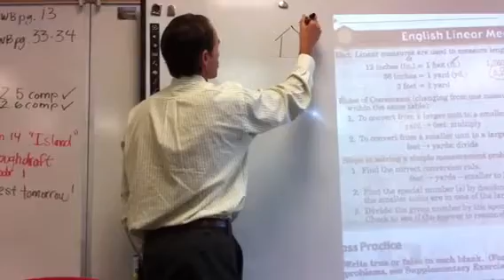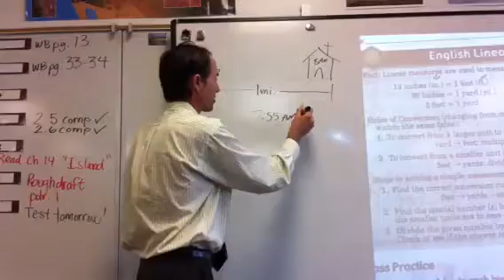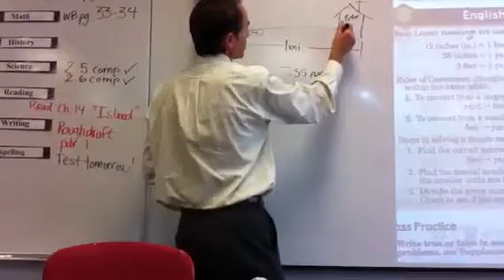How many feet in a mile?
This fun story helps students memorize how many feet are in one mile.